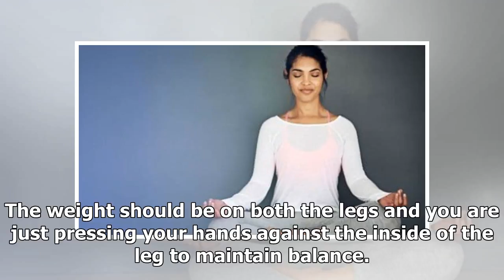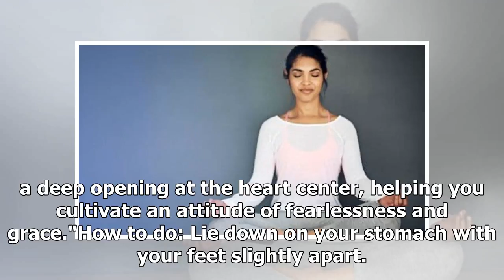International Yoga Day 2018: Yoga Asana can enhance cardiovascular health